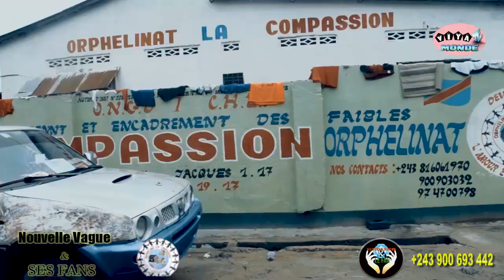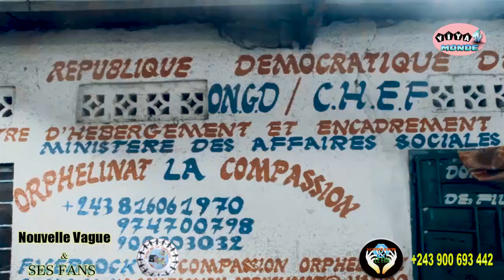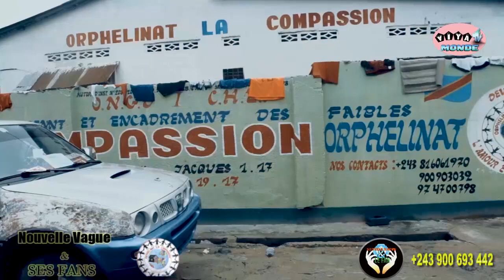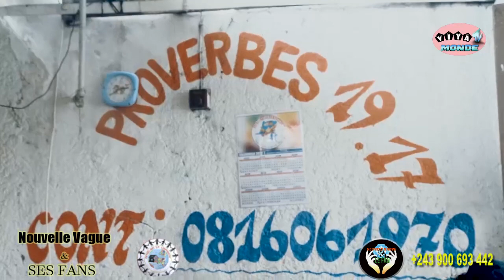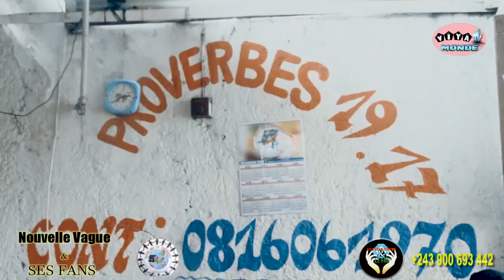URGENCE 🛑NOUVELLE VAGUE & SES FAN TO LIA NA BANDEKO OYO BAZO LELA